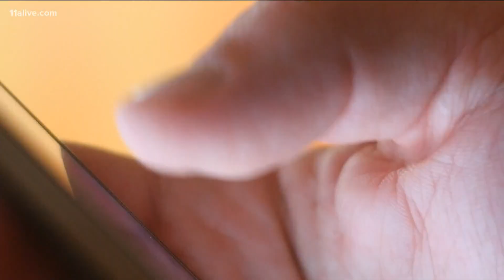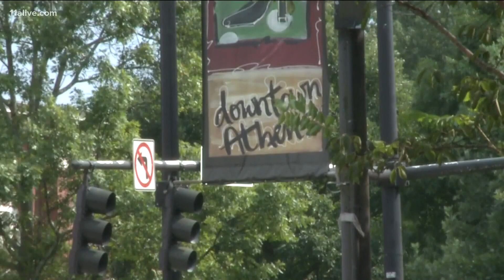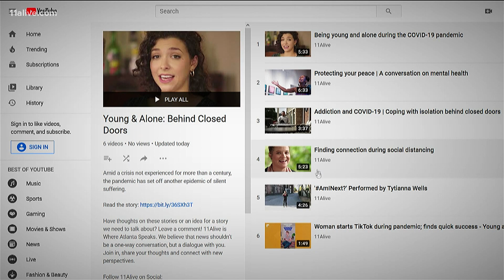Young and Alone | Finding Connection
At the start of the pandemic, more than half of Americans expected the country to overcome the initial outbreak rather quickly. Now, more than a third expect it to l